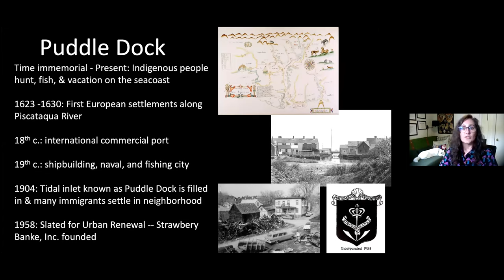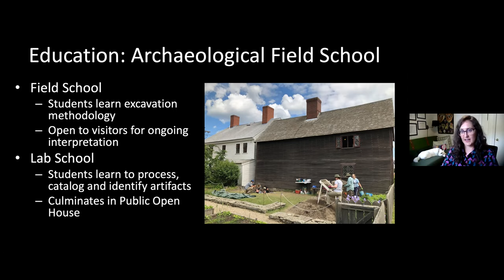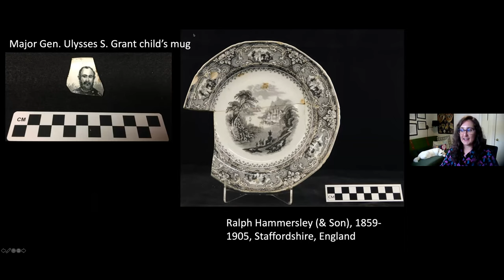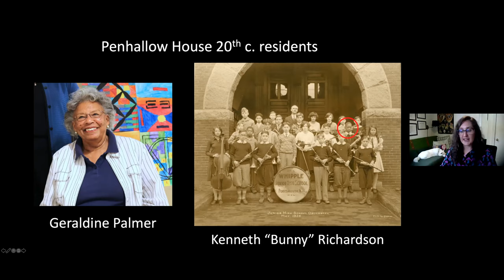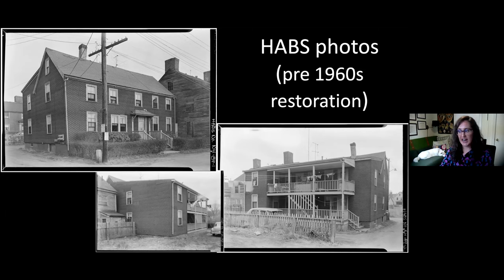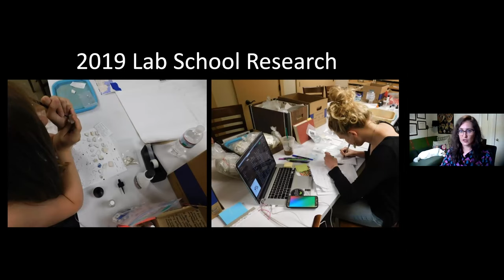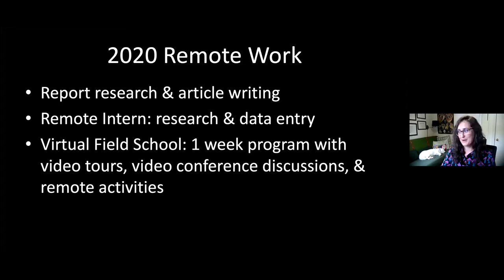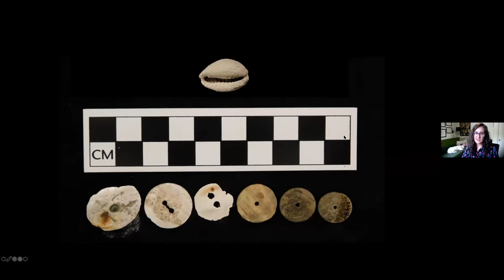Diggin' In Episode 2(S1): Dr. Alix Martin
Together with the MAS/Robbins Museum, the RS Peabody Institute is co-hosting a 10-episode series called Diggin' In! -- Zoom conversations with practicing archaeologists from around the country. In Episode 2 we are joined by Dr. Alix Martin, archaeologist and researcher for Strawberry Banke Museum in Portsmouth, NH.